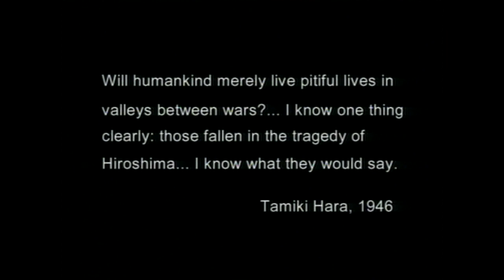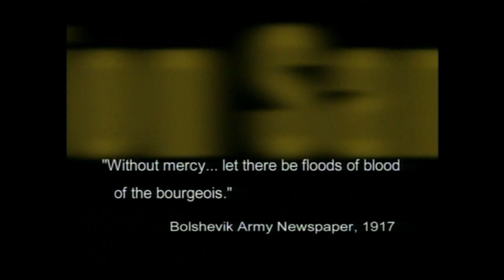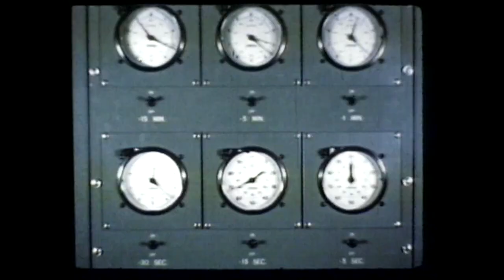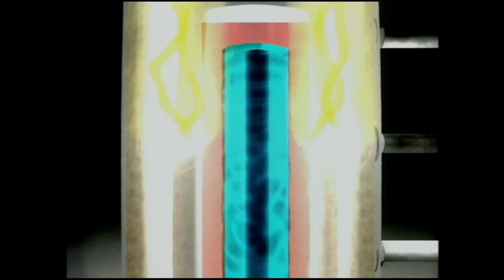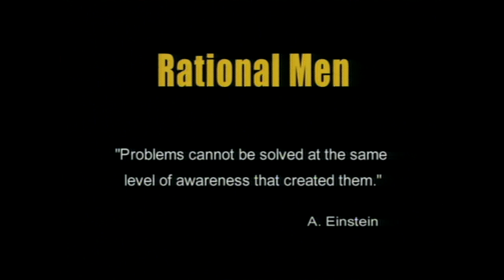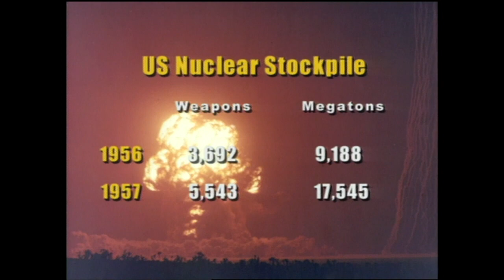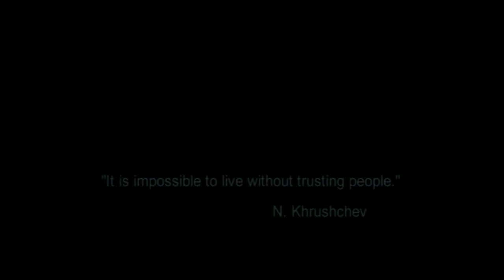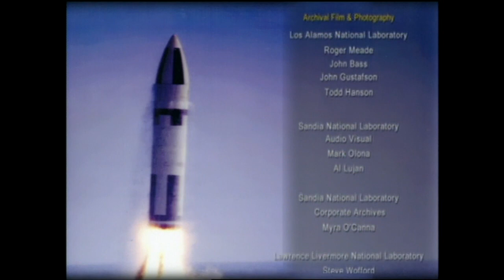A Commitment to Peace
In nanoseconds, the bombing of Hiroshima and Nagasaki at the end of W.W.II forever changed the nature of warfare and how nations would relate to each other. War reached its zenith. A COMMITMENT TO PEACE looks closely at how the following Cold War years were complicated by personalities, ideologies, old fears and new visions. Unlocking the secrets of the universe would be relatively easy compared to finding the formula for peace.  A COMMITMENT TO PEACE is illustrated with remarkable archival film and photography of nuclear weapons and testing. Featured are top nuclear physicists including Harold Agnew and Herbert York who served as directors of our top nuclear weapons labs at Los Alamos and Livermore. Also participating are top historians including Pulitzer Prize winner Richard Rhodes. Survivor of the atomic bombing in Japan, Shigeru Aoki poignantly describes the horrors he witnessed. A COMMITMENT TO PEACE is extremely relevant for today as America again grapples with national defense issues. This important history provides valuable insight into the need for peace in a highly technological world.

The bombing of Hiroshima and Nagasaki were most defiantly defining moments in the twentieth century maybe a defining moment in human history.  They made it clear in the most brutal way what this new discovery was about. Richard Rhodes, Author & Historian

The position I finally came to when I was working for Eisenhower, is that maintaining peace through the threat of mutual suicide is just not an acceptable way to go on into the future. Herbert York, 1st Director University California Radiation Laboratory-Livermore.

As time goes on, I am afraid more and more how people in government and positions of authority really won’t appreciate the magnitude of the potential devastation that our present nuclear weapons can inflict on any country or any city. Harold Agnew, Director LASL